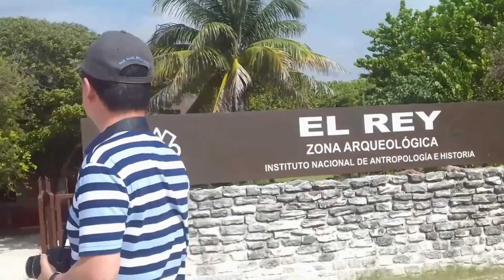Cancun Tour 坎昆 2013